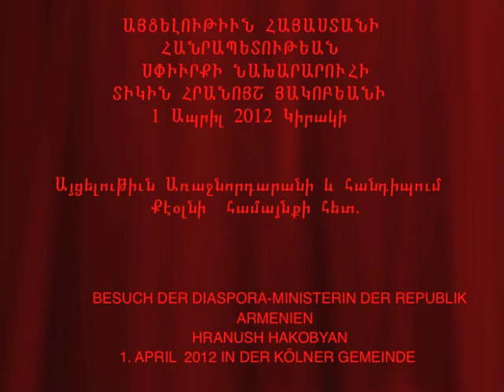BESUCH DER DIASPORA-MINISTERIN HRANUSH HAKOBYAN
BESUCH DER DIASPORA-MINISTERIN DER REPUBLIK ARMENIEN
HRANUSH HAKOBYAN UND DER ARMENISCHE BOTSCHAFTER SEINE EXZELLENZ ARMEN MARTIROSYAN IN DER KÖLNER GEMEINDE.
Այցելութիւն Հայաստանի Հանրապետութեան սփիւրքի նախարարուհի
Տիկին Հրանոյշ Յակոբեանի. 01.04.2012